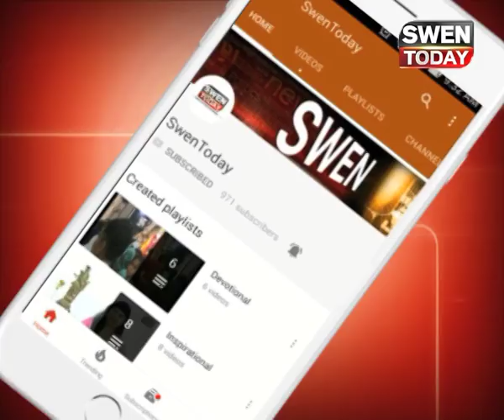क्या 23 सितम्बर को पृथ्वी खत्म हो जाएगी ? क्या है इसका बड़ा रहस्य।Is this the end of the World ?